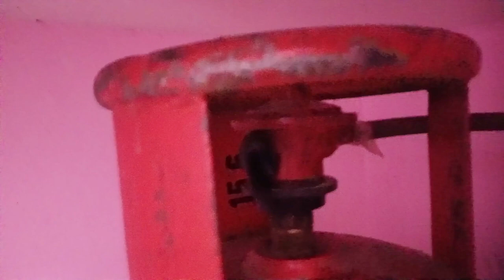Regulator ko cylinder main kese lagaye# gesruguletarkosiledarkeselagaye#mahila kamjor nahi samhjna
hello everyone welcome my channels rajeev mom solan hp  sabse phle aap ko mera pyar meri parnami pyar bhut saara everyone aap sabko is video main regulator ko cylinder mein kaise lagate Hain ki Di Hui hai kaise pahle cylinder ko check karte Hain ki yah likh to nahin hai video bahut helpful hai vaise main bahut sadharan ek Ghar mein Apne family ke bich mein kam karne wali mahila hun koi jyada iska bare mein Maine sikha nahin hua hai please aap sabhi mujhe comment Karen aap sabhi ko meri video kaisi lagi aur everyone aap sabhi mere channel ko share karna like karna aur comment karna aur mere channel ko subscribe karna aur all wale button per click karke meri video ki har EK notification ko paye main Himachal mein Rahane wali ek sadharan mahilaon like button share button comments please subscribe please 🙏 full support kare
thanks so much aap sabhi ka🙏🙏🙏🙏